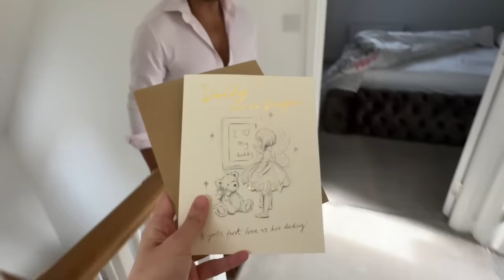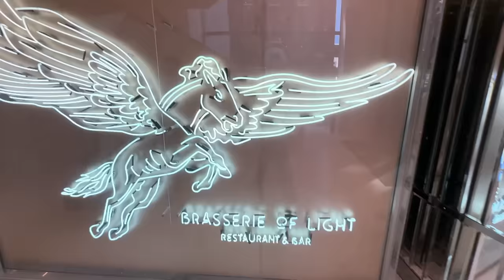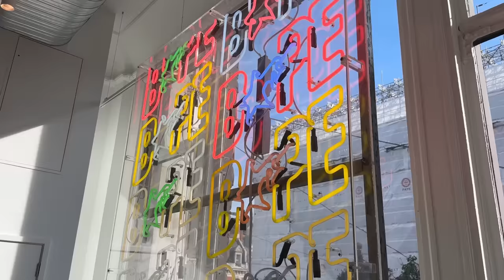Chia Celebrating Papa’s Birthday 🎂 Daddy's First Bday with Chia ❤️